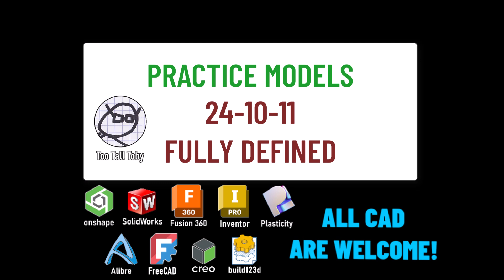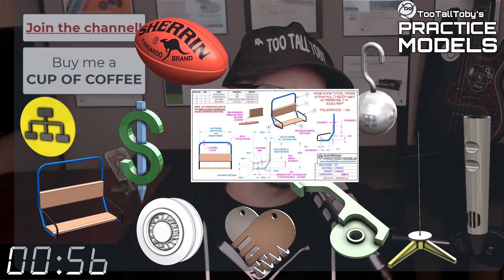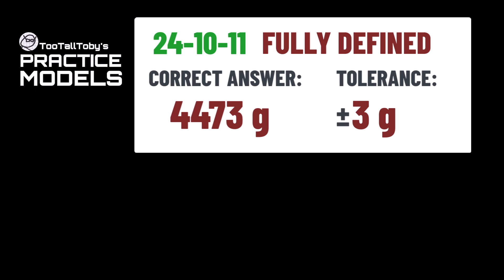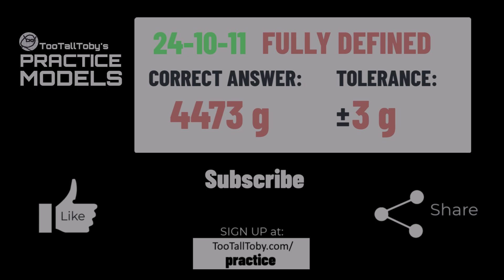2D to 3D CAD PRACTICE MODEL- SPECIAL EDITION! Free Drawing Exercise for 3D CAD users- FULLY DEFINED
The Gamification of 3D CAD

Drawing 24-10-11 - FULLY DEFINED
0:00 - INTRO
2:15 - CHALLENGE BEGINS
17:48 - ANSWER REVEALED